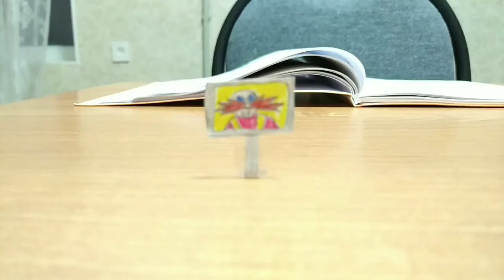Анимация Приключения Ежа Соника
Следующие видео обзор и летсплей